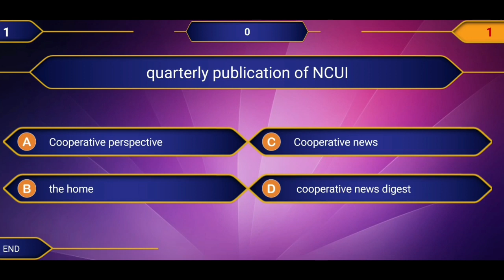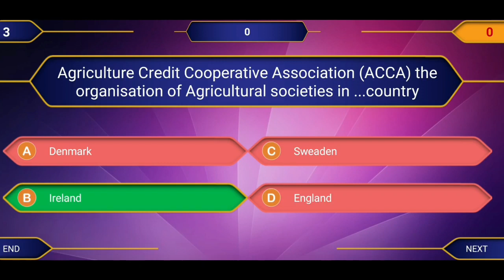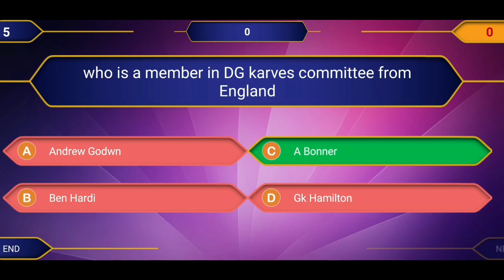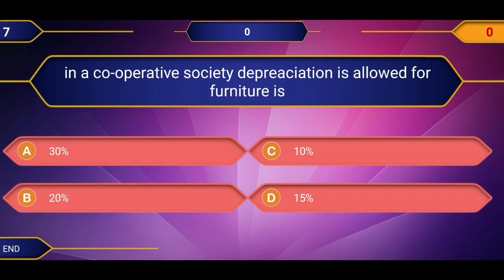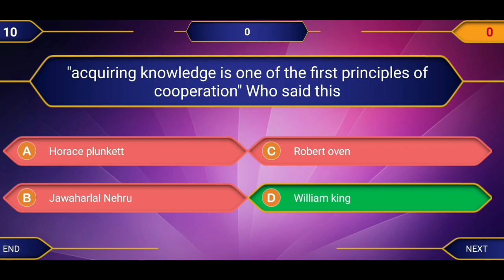🔥 CSEB MOCK TEST part 2👍